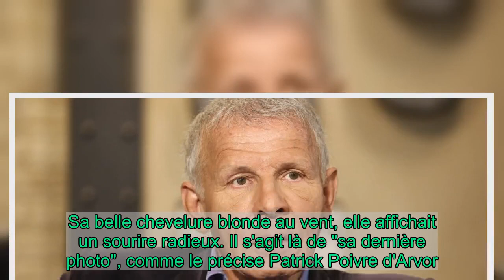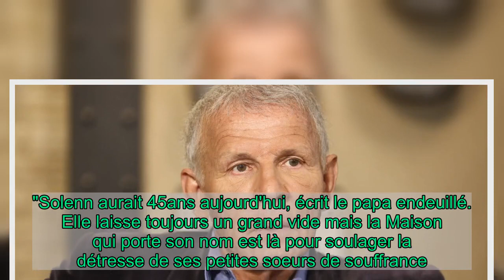Patrick Poivre d'Arvor - suicide de sa fille Solenn : il dévoile sa "dernière photo"...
Il ne s'en est jamais vraiment remis. Il y a bientôt vingt-six-ans, le 27 janvier 1995, Patrick Poivre d'Arvor faisait face à la mort de sa fille Solenn. La jeune femme s'était suicidée à l'âge de 19 ans, alors qu'elle souffrait d'anorexie mentale. Sur Twitter ce vendredi 11 décembre 2020, le journaliste de 73 ans lui rend un nouvel hommage.    C'est en image que PPDA se souvient de sa tendre Solenn. La jeune fille prend la pose à la montagne, en manteau de ski blanc qui se confond avec la neige, les mains bien au chaud dans des gants. Sa belle chevelure blonde au vent, elle affichait un sourire radieux. Il s'agit là de "sa dernière photo", comme le précise Patrick Poivre d'Arvor... "Solenn aurait 45ans aujourd'hui, écrit le papa endeuillé. Elle laisse toujours un grand vide mais la Maison qui porte son nom est là pour soulager la détresse de ses petites soeurs de souffrance."